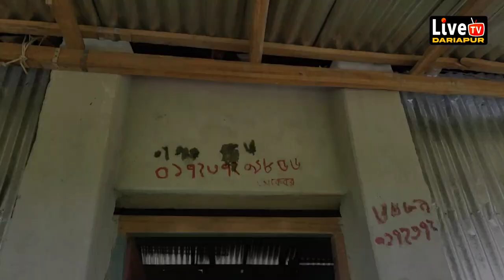রাস্তায় মোটর সাইকেলের তেল শেষ হলে | পরিস্থিতির শিকার | এই বছরের সেরা | ফানি ভিডিও | 2023 | বিনোদন